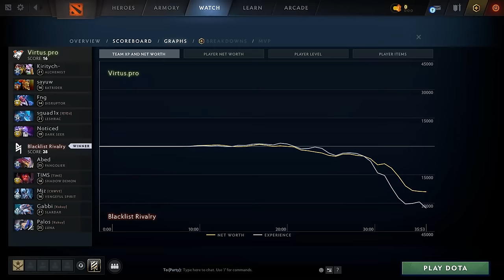BLACKLIST vs VP - SWISS STAGE ELIMINATION - ELITE LEAGUE 2024 DOTA 2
Commentary by Permasneeze Winter
BLACKLIST vs VP - SWISS STAGE - ELITE LEAGUE 2024 DOTA 2